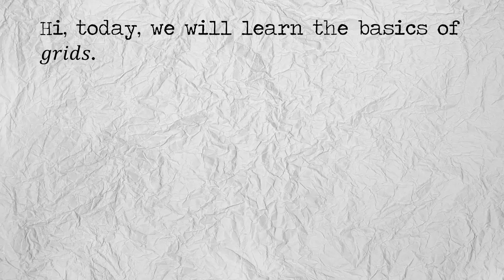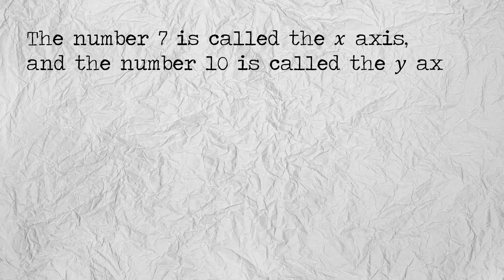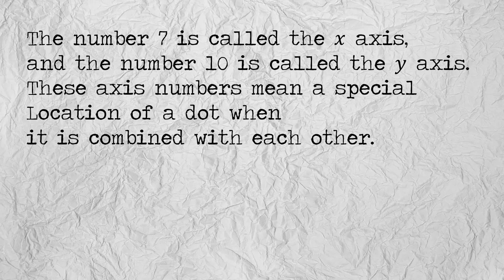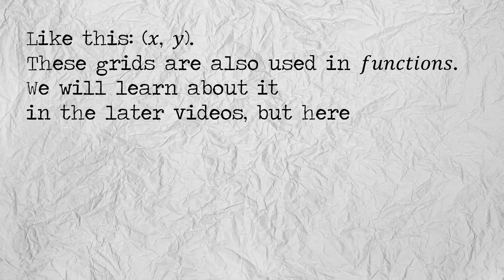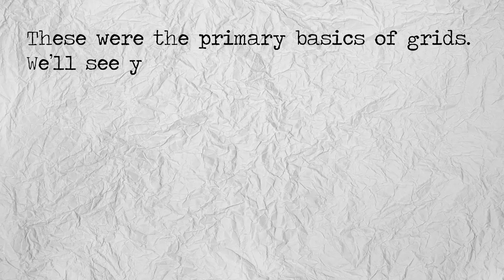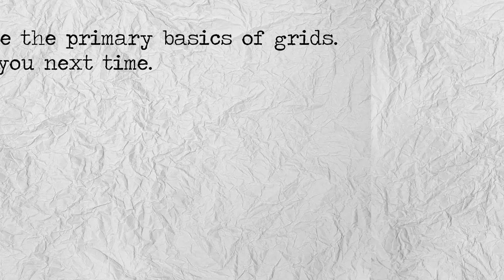Basics of Grids//SMA